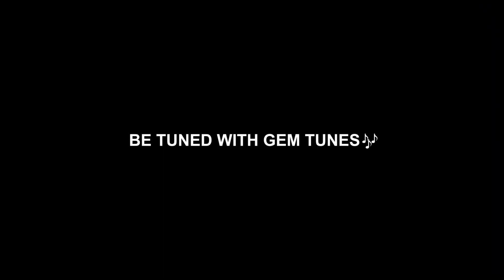Dwadash Jyotirling Stotram : द्वादश ज्योतिर्लिंग स्तोत्रम | Kartik Ojha | GemTunes Bhakti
Gem Tunes Bhakti & Rao Inderjeet Singh Presents "Dwadash Jyotirling Stotram" New Bhakti Strotam. Ramniwas by Kartik Ojha. Music is given by Umed Khan. Lyrics are Traditional.

Song : Dwadash Jyotirling Stotram
Ramniwas : Kartik Ojha
Lyrics : Traditional